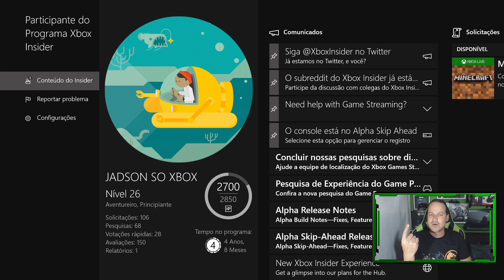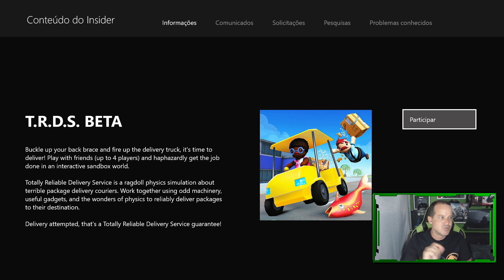Vários JOGOS de GRAÇA agora no XBOX ONE e você nem IMAGINAVA! Baixe já!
3 JOGOS de GRAÇA pra SEMPRE no XBOX ONE e 360 agora e ais um jogo de GRAÇA liberado para você que é INSIDER jogar agora no XBOX ONE! É muito bom termos jogos gratuitos no XBOX ONE, mas é ainda melhor quando esses jogos podem ser seus pra sempre mesmo! Saiba quais jogos estão LIBERADOS de GRAÇA e qual é o jogo liberado de graça para os INSIDERS jogarem AGORA no XBOX ONE!